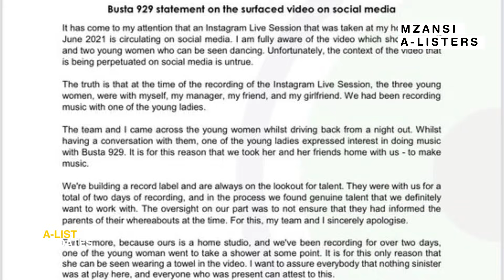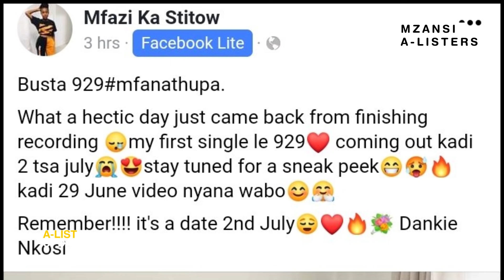BUSTA 929 Shares Snippet of Song W/ 14 Y/O He Was Accused of Kidnapping